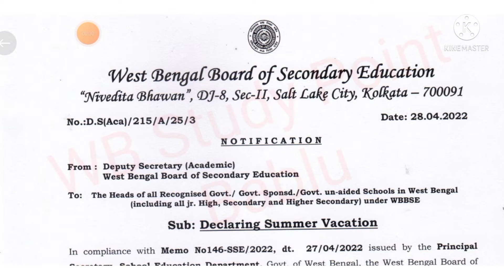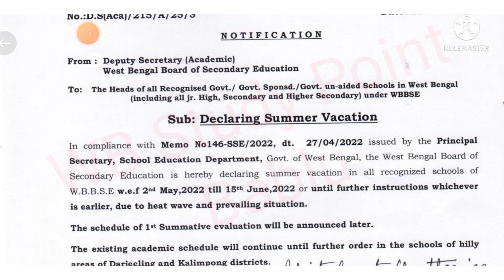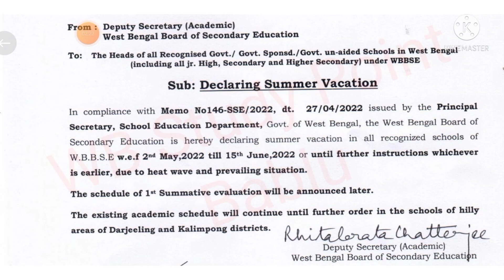কবে হবে প্রথম ইউনিট টেস্ট??? ঘোষণা শিক্ষা দপ্তরের//First Unit Test Date Announced By WBBSE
In this video you can get when the first evaluation will held

Your Quarry_

When the first evaluation will star
Kobe hobe 1st unit test of wbbse
Fist unit test date